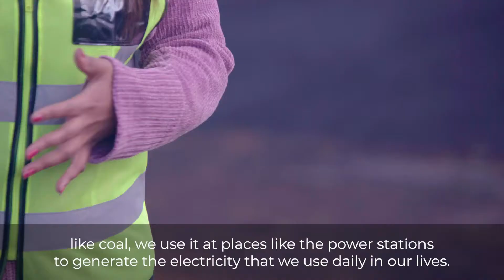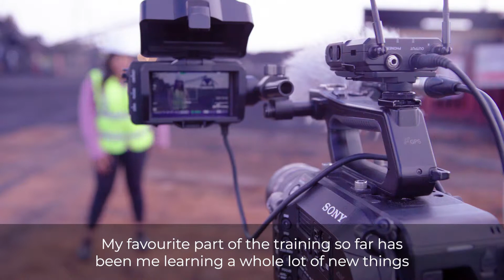From apprentice to Glencore bursar student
Dimakatso Tshoma started out as an apprentice and is now a Glencore bursar student studying metallurgical engineering at the University of Pretoria. Hear her discuss her passion for engineering and her ambitions to return to the company to put her newly acquired skills into practice.